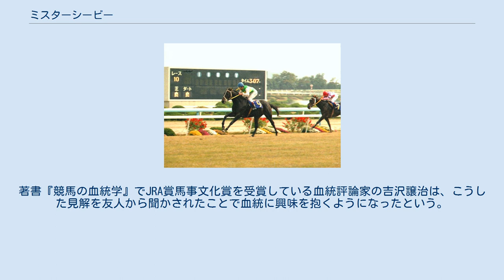ミスターシービー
ミスターシービーは日本の競走馬の馬名であり、日本競馬史において同名の競走馬が2頭存在する。
 本項では後者について記述する。
 1982年11月に競走馬としてデビュー。
翌1983年に皐月賞、東京優駿（日本ダービー）、菊花賞を制し、1964年のシンザン以来19年振り・史上3頭目の中央競馬クラシック三冠を達成。
翌1984年には天皇賞（秋）も制して四冠馬となったが、以降は一世代下に現れた三冠馬・シンボリルドルフとの対戦にことごとく敗れ、勝利のないまま1985年秋に故障で競走生活を退いた。
その後は種牡馬となったが、期待されたほどの成績が上がらず、1999年に種牡馬も引退。
翌2000年12月15日に蹄葉炎で死亡した。
 競走馬時代は吉永正人を主戦騎手とし、天衣無縫、常識破りと言われた追い込み戦法や、端正な容貌などから大きな人気を博した。
中央競馬において1980年代を代表するアイドルホースとされる。
 デビューから引退まで、終始同じ騎手が手綱を握った最初の三冠馬である（後にシンボリルドルフには岡部幸雄、ディープインパクトには武豊が終始手綱を取っている。） 1980年4月、母シービークインの預託先であった北海道浦河町の岡本牧場で生まれる。
父トウショウボーイは1976年の皐月賞・有馬記念を制し、「天馬」と称され一時代を築いた快速馬、母シービークインも重賞3勝を挙げた実力馬であり、両馬は競走馬時代に同じ新馬戦でデビューしている。
出生後の幼名は特になく、競走名を付けられるまでは暫定的に「シービークインの1」とされた。
 トウショウボーイの産駒は総じて後躯の重心が安定せず、「腰が甘い」馬が多いと言われていたが、本馬の腰はしっかりとしており、「トウショウボーイの良いところだけを全てもらったような馬」と評判となった。
その後岡本牧場で離乳を終え、翌1981年3月、シービークインの所有者・本馬の公の生産者である群馬県片品村の千明牧場に移動、育成調教が積まれた。
 競走年齢の3歳に達した1982年春、競走名「ミスターシービー」と名付けられ、茨城県美浦トレーニングセンターの松山康久厩舎に入る。
馬名には前述の初代・本馬ともに、生産者である千明牧場 (Chigira Bokujou) を代表する馬という意味が込められていた。
所属は初め、シービークインを管理していた松山吉三郎厩舎が予定されていたが、吉三郎の都合により息子の康久へと変更になったものである。
 3歳時（1982年） 11月16日、東京開催の新馬戦でデビューを迎える。
鞍上は母の主戦騎手でもあった吉永正人が務め、以後引退まで一貫して吉永が騎乗した。
この初戦は先行策から2着に5馬身差を付けて快勝し、初戦勝利を挙げる。
しかし2戦目の黒松賞（400万下条件戦）では、スタートの出遅れから先行勢に追い付いていく展開となり、直線での先行馬との競り合いを制してのクビ差辛勝となる。
そして年末に出走したひいらぎ賞（800万下条件戦）では、発走時に発馬機内で激しく暴れた末に、スタートで再び大きく出遅れた。
前走では先行集団に追い付くまでに体力を消耗していたため、吉永は無理に前を追い掛けず、そのまま後方待機策を取った。
結果、先行したウメノシンオーにクビ差届かず、ミスターシービーは初の敗戦を喫した。
しかし最後の直線で鋭い追い込みを見せたことで「あいつのことが分かった気がするんだ」と吉永はご機嫌で妻に語ったという。
以降ミスターシービーは追い込み馬となる。
 4歳時（1983年） 春 - クラシック二冠 翌1983年は、2月13日の共同通信杯4歳ステークスから始動。
後方待機から第3コーナーで位置を上げていくと、前走で敗れたウメノシンオーとの競り合いをアタマ差制して優勝、重賞初制覇を果たした。
続く弥生賞では、レース後半に内埒沿いのコースから馬群の間を縫うように上がっていき、この時点で自己最速の上がり3ハロン35秒8を計時して快勝した。
 4月17日、クラシック初戦・皐月賞を迎える。
当日の競走は降雨の中で、追い込み馬には不利とされる不良馬場での施行となった。
シービーは道中16-17番手を進み、向正面から先行馬を捉えに上がっていって3コーナーを過ぎた辺りで中団につけると、最終コーナーでは先頭を行っていたカツラギエースの直後に付けた。
最後の直線に入ると早々に先頭に立ち、直後に追い込んできたメジ...